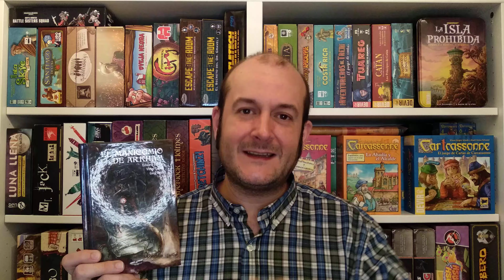Choose Cthulhu - Reseña El Manicomio de Arkham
Reseña de Los Sueños en El Manicomio de Arkham, de la colección de librojuegos ambientados en la obra de H.P. Lovecraft.

Se pueden comprar formato rústico o vintag (tapa blanda) en Agapea y en formato cartoné o delux (tapa dura) directamente a Choose Cthulhu, hasta que abran tienda en Amazon próximamente. Además, durante el mes de marzo estará a la venta en La Casa del Libro.

Y por supuesto, no olvidéis visitar nuestra web para leer las reseñas de las novelas y entrevistas a sus autores e ilustradores